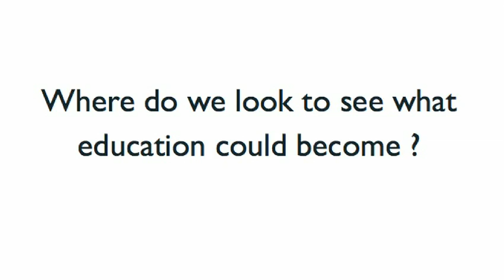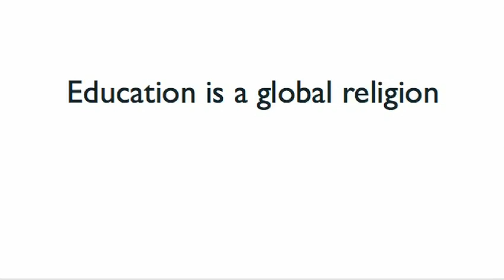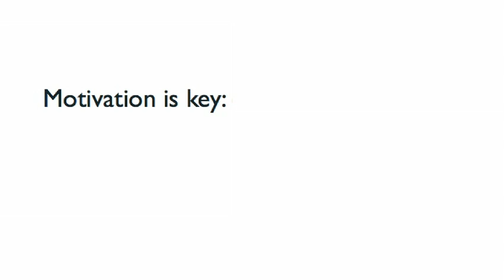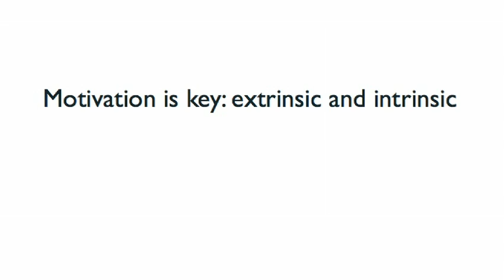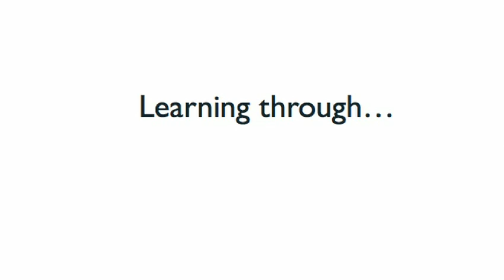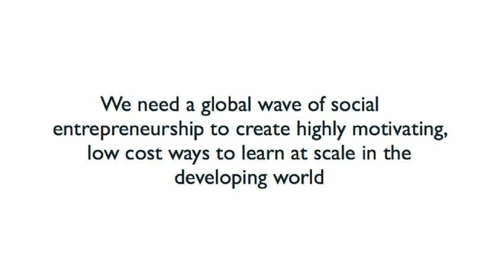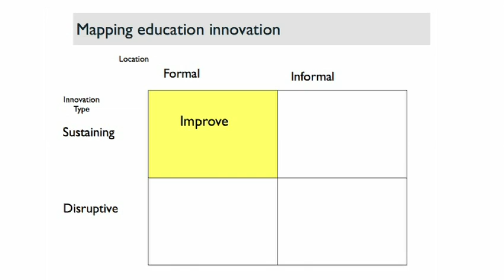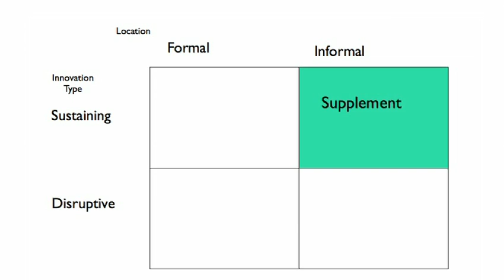Charles Leadbeater: Education innovation in the slums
Charles Leadbeater went looking for radical new forms of education -- and found them in the slums of Rio and Kibera, where some of the world's poorest kids are finding transformative new ways to learn. And this informal, disruptive new kind of school, he says, is what all schools need to become.